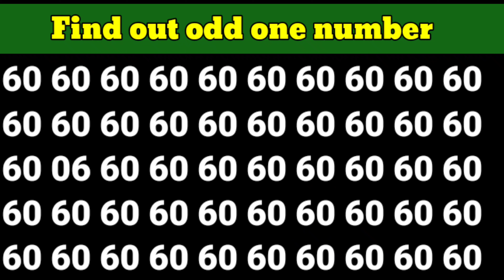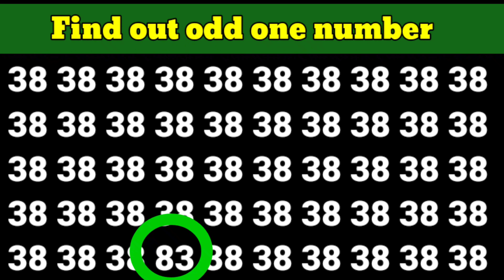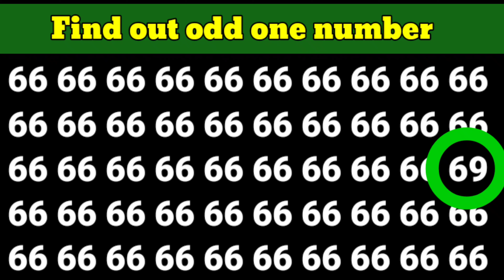find the hidden number